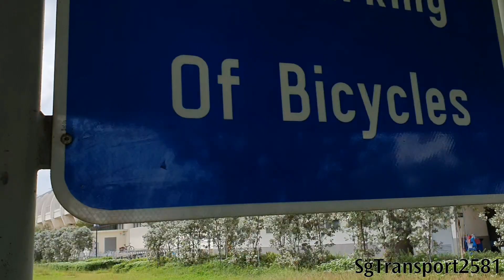[SMRT] [Retired] Kawasaki Nippon Sharyo C751B 345/346 Simei 》Tanah Merah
Details
Train : Kawasaki Heavy Industries
Consortium : Nippon Sharyo
Year of Manufacture : 2000
Filming Location : Simei 》Tanah Merah

Due to COVID-19, Filming of trains has cut short to once a week. In Phase 2 and 3 our recording and uploading videos schedule should be back to normal. We apologise for the inconvenience. We hope you guys understand. 😊